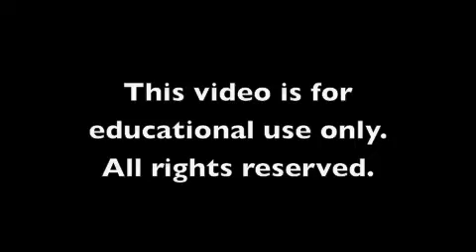Lattc Kasmar Fabricates a Lamb Part One